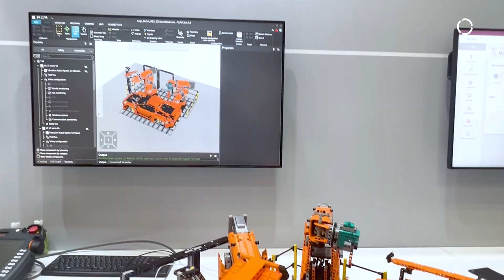KUKA at the world’s largest robotics fair, IREX 2023 in Japan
Join us on an exciting journey as KUKA takes center stage at the 2023 International Robot Exhibition (IREX) in Japan. Explore a world of innovation as we showcase a diverse range of robotic applications, including Collaborative Robots (Cobots) and Autonomous Mobile Robots (AMR).

Key Highlights:

Cobots & AMR: Featuring MAIROFlex iisy & KMP 1500P, KMR iisy Machine Loading, LBR iisy 3kg Machine Tending, LBR iisy 11kg Simple Assembly, and LBR iisy 15kg Handguiding.

Digitization at its Finest: Dive into the future with KUKA's cutting-edge software solutions, redefining digitization with KUKA.Sim 4.0, KUKA.MixedReality, and iiQOT

Official System Partner (OSP) Collaboration: KUKA teams up with OSPs to create a harmonious and efficient industrial ecosystem. Featuring Cybertech Gantry Line by OSP: GIKEN and Polishing Demo Cell by OSP: INFINITY SOLUTIONS INC.

Sustainable Production, Competitive Pricing: See sustainability meet competitiveness with KUKA's groundbreaking KR SCARA CS and KR CYBERTECH nano ARC Edition Series, setting new standards for eco-friendly manufacturing without compromising on cost-effectiveness.